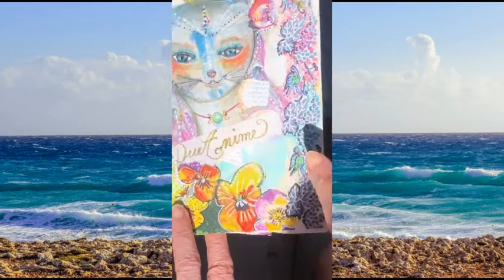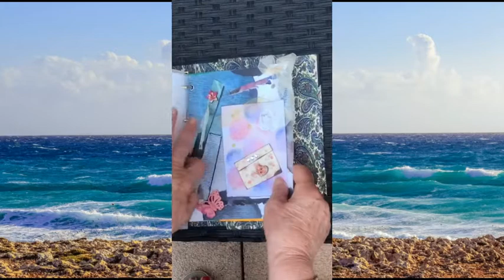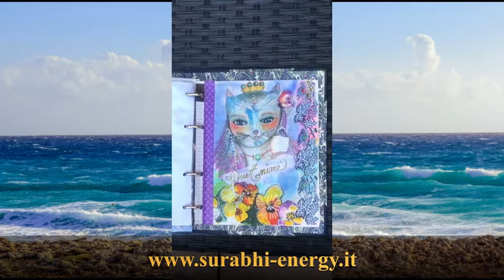Ispirazioni luglio - tutorial con Surabhi e Marta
Il tutorial per continuare a comporre le pagine dell'agenda journal con le ispirazioni di Marta & Surabhi

Surabhi E. Guastalla
creativa olistica, collagista, illustratrice e mixed media artist
sul sito trovate tutte le proposte di corsi, event